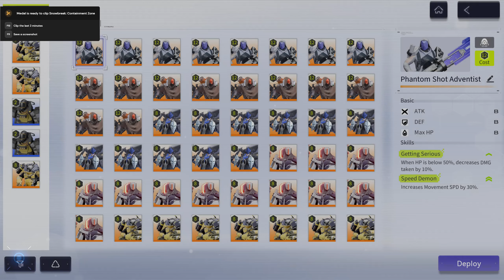Snowbreak: Gradient of Souls - Star Master - Timed Trials! (Another run)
I got into the Top 5%!